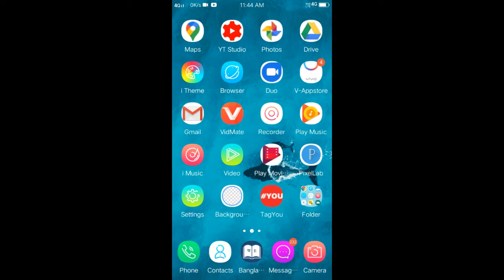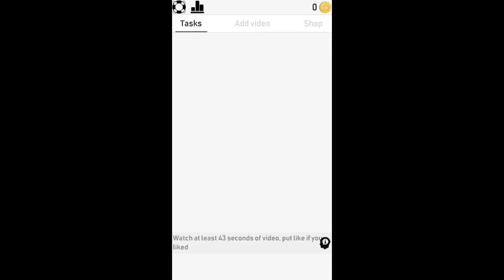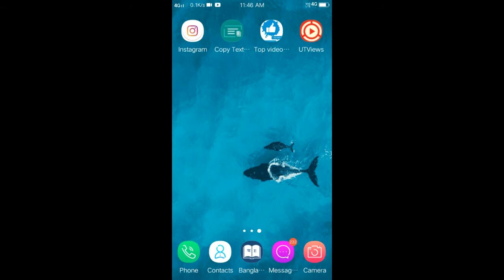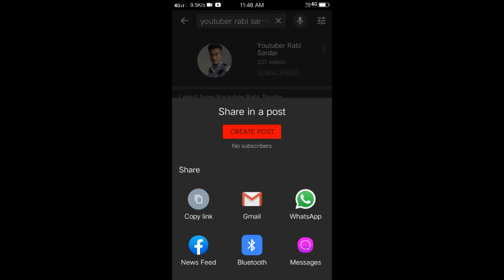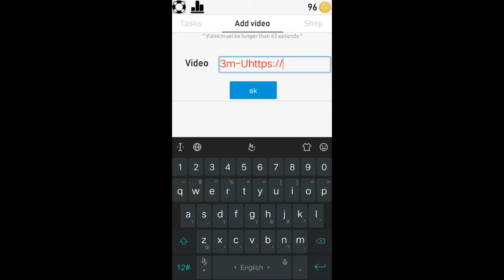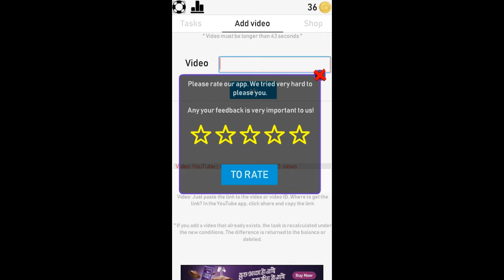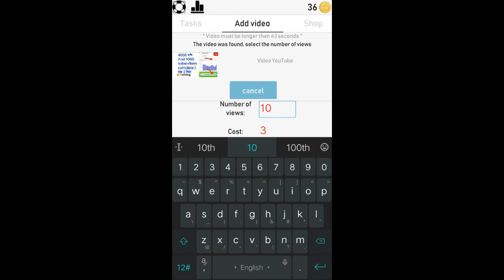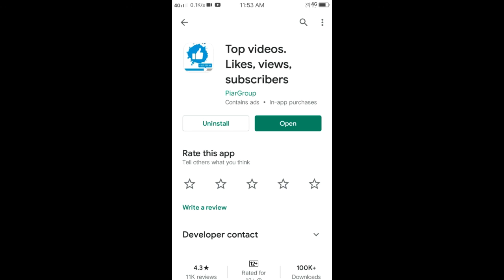🔥4 lack subscribers and 4000 hour watch time complete in 4 days. না হলে চ্যানেল ছেড়ে চলে যেও😱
YouTuber Rabi Sardar How do I get a list of subscribers on Youtube?
Profile picture

channel
hours watchtime How to get first 1000

1.How to viral video on youtube,
2.How to viral video on youtube in Bengali
3.How to viral youtube video,
4.How to viral your video on youtube,
5.Viral youtube video trick,
6. Viral video on YouTube trick,
7.Viral video on youtube,
8.Youtube video viral trick,
9.Youtube video ki vabe viral Kore
10.Youtube e video viral kivabe korbo